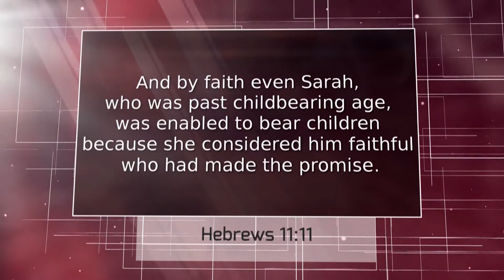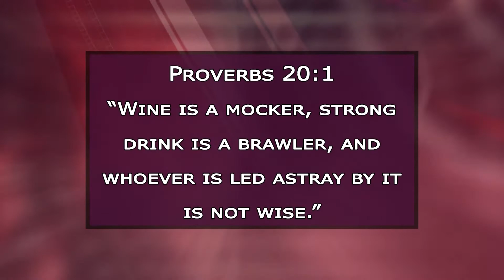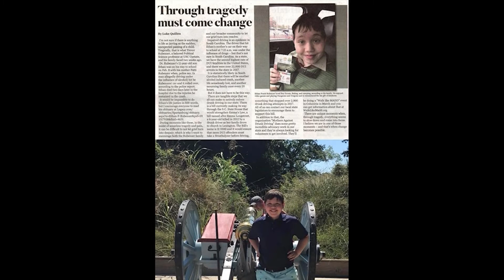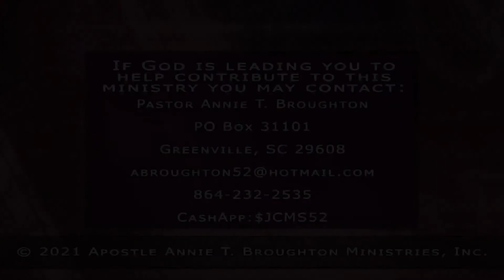The Just Call Me Sarah Talk Show #107 - M.A.D.D. at the Devil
Steven Burritt
Trevor Rubenzer

Proverbs 20:1
"Wine is a mocker, strong drink a brawler,
    and whoever is led astray by it is not wise."